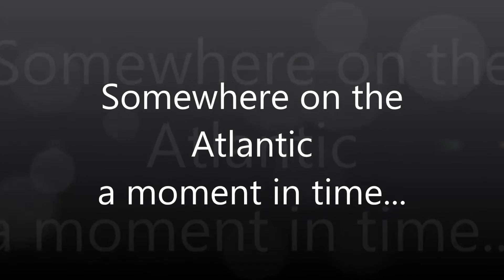Black Butterfly Atlantic Rally Crossing Version 2